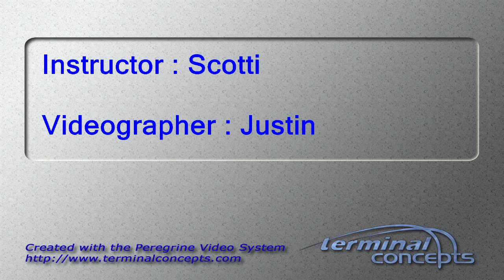Tim Wuethrich's Tandem skydive!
Tim Wuethrich's tandem skydive on Sunday, October 01, 2017 with Scotti at Skydive Indianapolis.  Located in Frankfort, IN, Skydive Indianapolis is THE place for tandem, AFF and experienced skydivers.  Come out and Skydive Indiana, Skydive Kentucky, and Skydive Ohio! Music: Indyca Summer daze. Recorded at azmyth studios produced by Corey Miller.